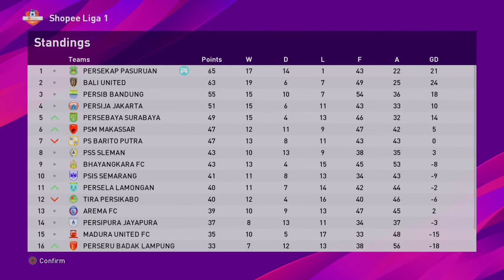eFootball PES 2020 | PSIS Semarang 0-2 Persekap Pasuruan